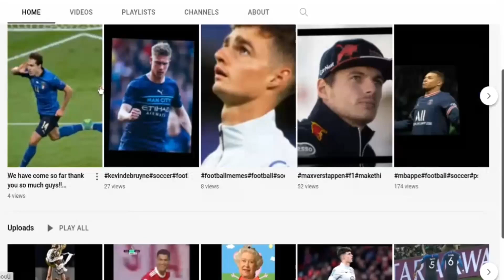WE HIT 20!!! THANKS GUYS!!!